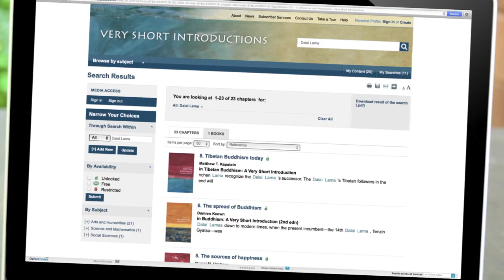Very Short Introductions across the Arts and Humanities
Jump from literary theory and modern war, all the way to metaphysics and Buddhism, with the Arts and Humanities on the Very Short Introductions online resource.
Do you have access to the Very Short Introductions online resource? Ask your librarian for more information today.